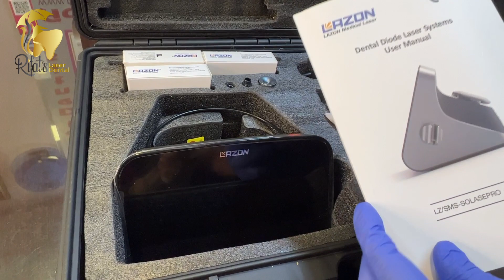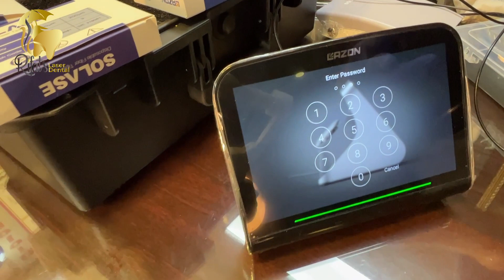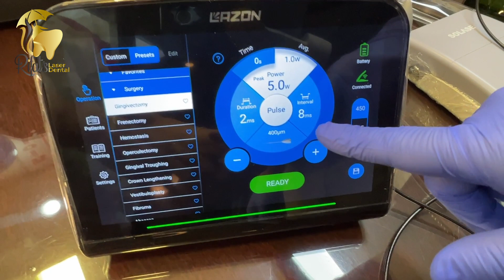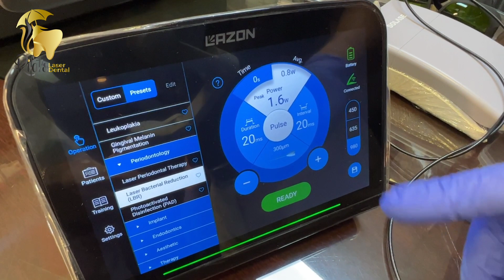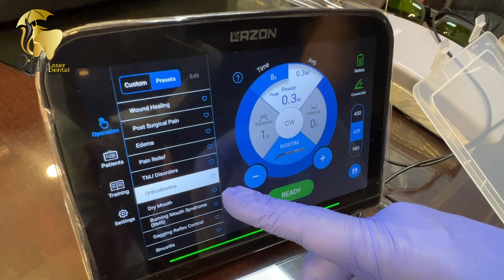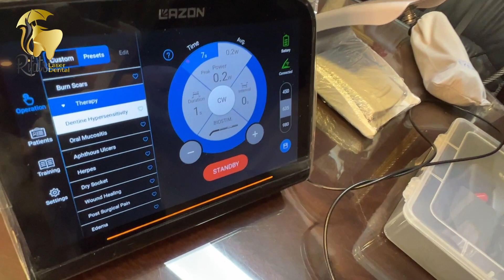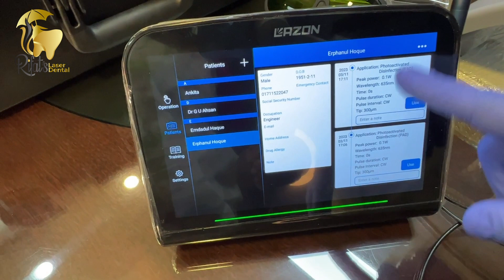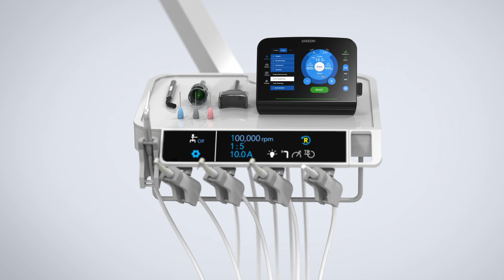Lazon Solase Pro Dental Diode Laser unboxing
Transform your dental practice with the revolutionary power of Solase Pro diode 3 wavelengths laser - providing superior precision and comfort for your patients, and unlocking limitless potential for your business growth.